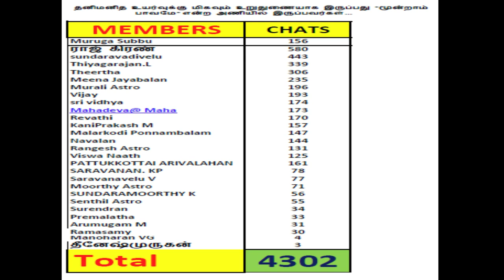பட்டிமன்றம் (3ம் பாவமா? 6ம் பாவமா?) , Part-1 நடுவர் Astro Devaraj, Learn KP astrology in Tamil